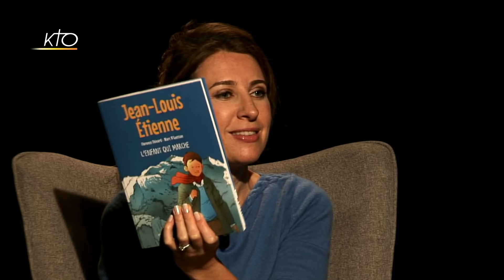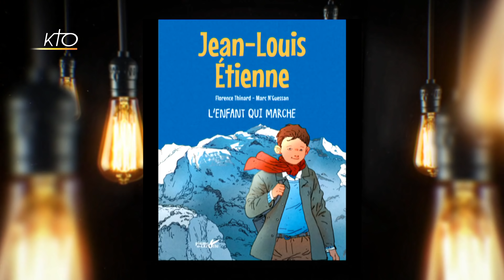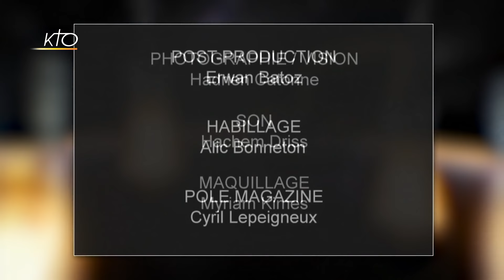Jean-Louis Etienne : "Ma vie est une grande expédition"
Parcourir de somptueux paysages dans des conditions extrêmes. Repousser en permanence ses propres limites. Atteindre le pôle Nord en solitaire. Ce que Jean-Louis Etienne a accompli, peu d´êtres humains auraient pu le faire. Après un début de carrière dans l´univers de la médecine, sa détermination et sa force de caractère l´ont conduit à devenir ce dont beaucoup d´enfants rêvent quand ils sont petits : un explorateur. Sur le plateau de Lumière Intérieure, c'est une autre aventure qui attend le septuagénaire : l'aventure intérieure pour cet aventurier mondialement réputé qui se confie ici sur les leçons qu´il a tirées de la vie.
Lumière intérieure du 13/04/2019.